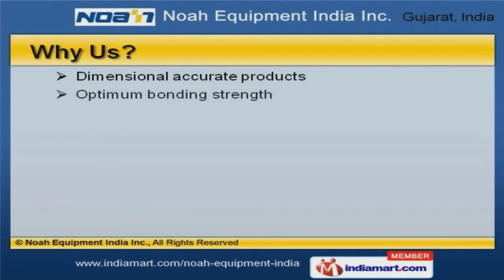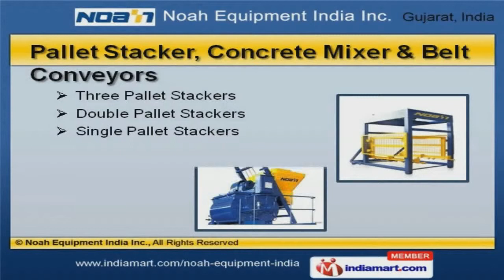Block Making Machines by Noah Equipment India Inc., Surat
Welcome to Noah Equipment India Incorporation, Manufacturer and Exporter of Block Mocking Machines. The company was established in 2004 at Surat. State-of-the-art infrastructure and Ethical business practices make us unique in the industry. Anil Infra and MegiCrate Building Materials are some of our esteemed clients and we are backed by Utmost client satisfaction and Timely delivery schedules. We offer a wide assortment of Pallet Stacker, Concrete Mixer and Belt Conveyors. Our Block Making and Concrete Batching Machines are well known for their durability. We offer Block Mould and Supporting Equipment that are widely acclaimed in the market. Automatic and Cement Pipe Production Line offered by us are available at industry leading prices. Along with that we offer Ready Mix Concrete Plant and Simple Block Production Line that are acknowledged for their functionality. We also provide Pallet Stacker, Concrete Mixer and Belt Conveyors that are a class apart.